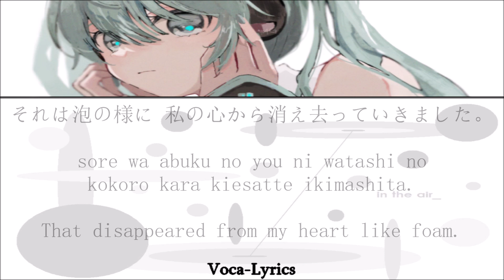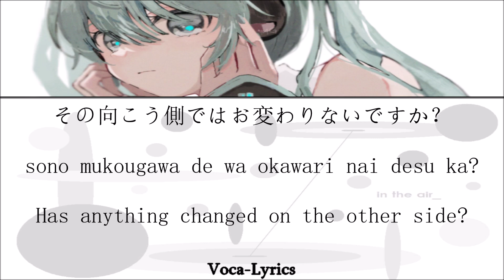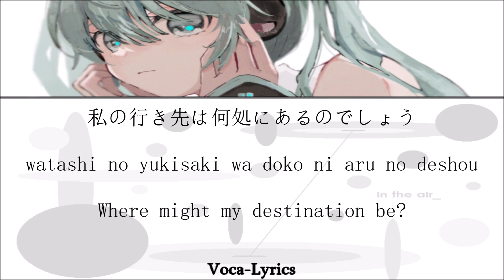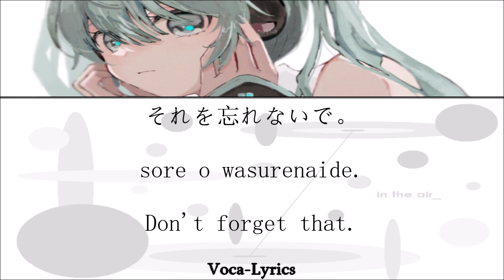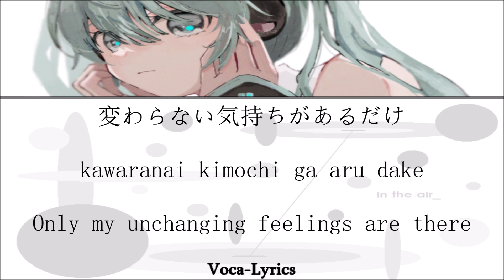[VOCALOID] Hatsune Miku Tenohira [Japanese Romaji English Lyrics]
テノヒラ
tenohira
Palm of Hand

May.24.2009

Singers
Hatsune Miku

Producer
wowaka

English Translation
Achamo
Voca-Lyrics

Original Links

Photo Credit

秋村 (akimura)

wowaka

ありがとう
:D